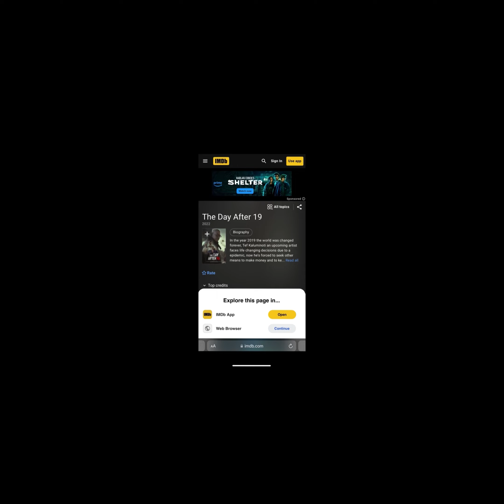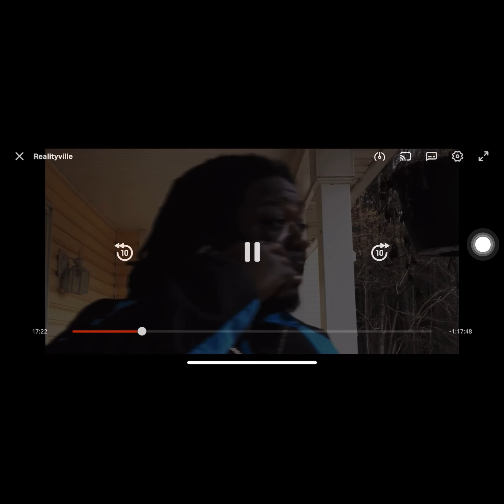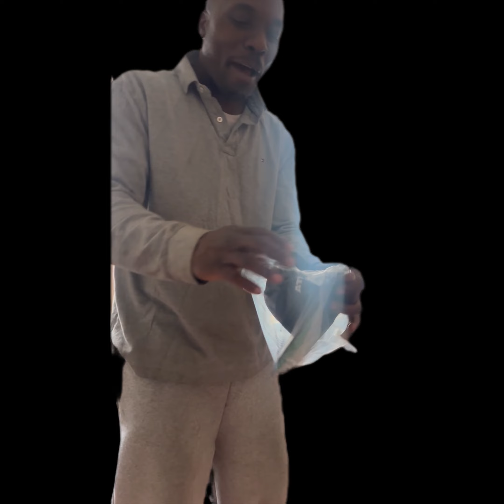Use Wood Boards to Lift Car without wheels onto auto trailer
🪚🚗🔩 Prepare to be amazed by the miraculous display of skill and creativity as Jimmy Black and his son, Joey, utilize wooden boards to accomplish the seemingly impossible task of lifting a tireless car onto a trailer! Witness the awe-inspiring moment when innovation meets determination, showcasing that with a touch of ingenuity, even the most challenging feats can be conquered. This extraordinary display is a visual treat for those who appreciate craftsmanship and out-of-the-box thinking. Join us in celebrating Jimmy and Joey's extraordinary wooden wizardry that will leave you in utter disbelief! 🌟 WoodenMarvels InnovationGoals CarLoadingMagic 🛠️🪚🚙